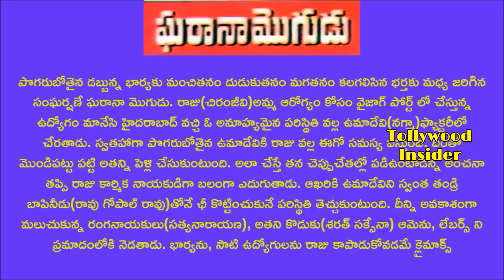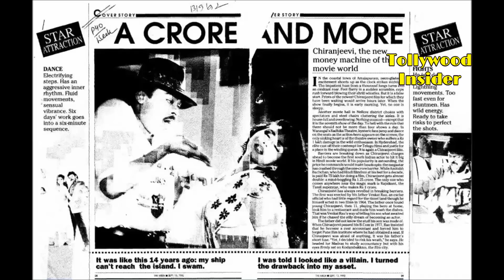Interesting Facts about Chiranjeevi Gharana Mogudu Movie | Tollywood Insider